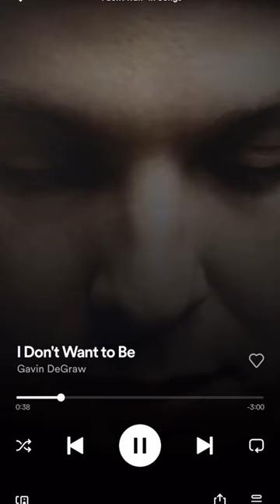Jesse Gold - MAKE IT RNB: GAVIN DEGRAW